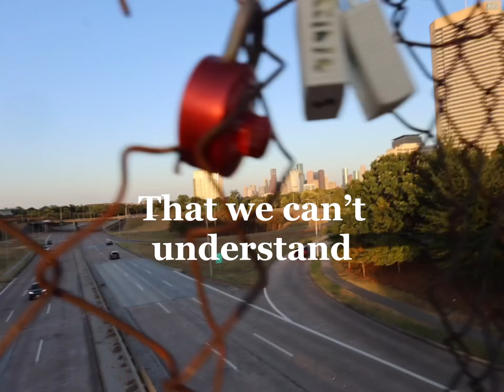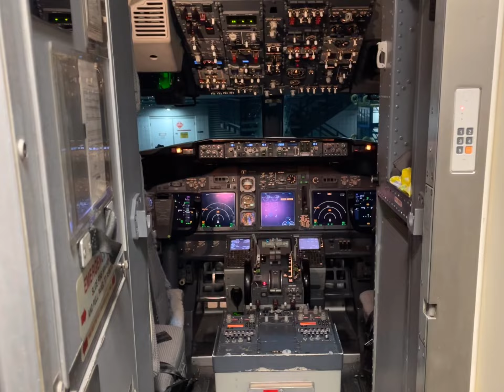A New Beginning | Cinematic Vlog 00.003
I spend some time in Tennessee and catch y’all up on the story of where we’re at!

Weekly uploads now!!

Credits

Music

Mac miller - congratulations
De la souls - stakes is high
Anti lily - nobody’s perfect
Cowboy bebop - cosmos
The flashback - ambience

Yes that’s right! We’re back and posting consistently!
Follow for more weekly video